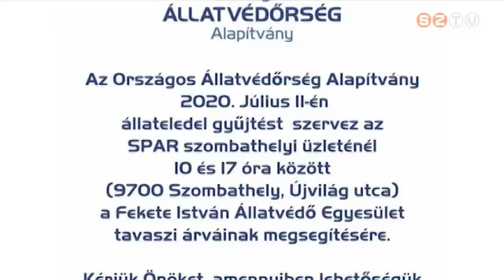Cicadömping és adományakció az állatmenhelyen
30 kutya vár gazdára a Fekete István Állatvédő Egyesület szombathelyi menhelyén. A tapasztalat szerint nyáron megnő az örökbefogadási kedv, idén viszont a koronavírus-helyzet miatt az otthon maradni kényszerült családok már tavasszal úgy döntöttek, innen visznek haza egy-egy kis házikedvencet.